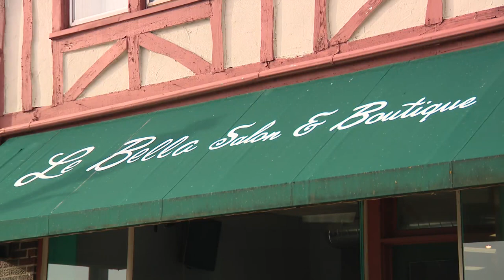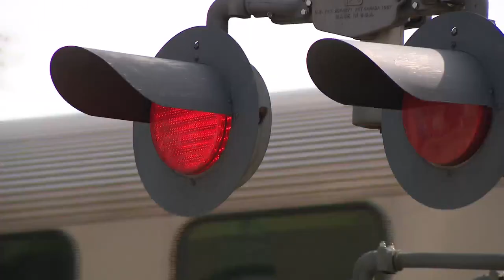Suburban residents, Metra concerned about new railway merger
Much to the disappointment of some residents in a number of Chicago suburbs, the U.S. Surface Transportation Board has approved the merger of Canadian Pacific Railway and Kansas City Southern.